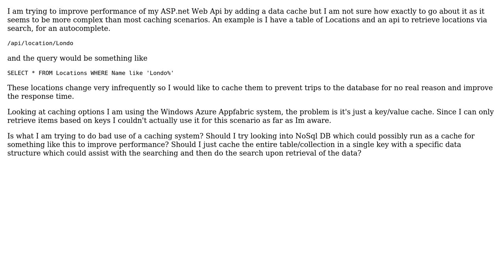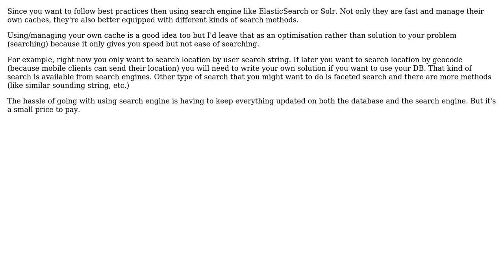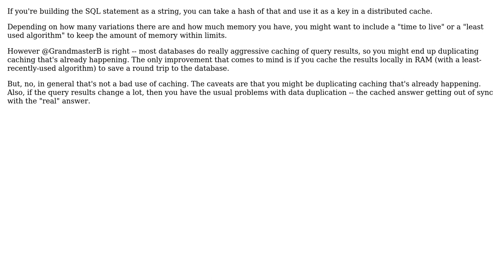Software Engineering: Best practices for caching search queries (3 Solutions!!)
Software Engineering: Best practices for caching search queries

With thanks & praise to God, and with thanks to the many people who have made this project possible! | Content (except music & images) licensed under CC BY-SA | Music | Images & others | With thanks to user sea-rob user InformedA user imel96 user David Esteves and the Stack Exchange Network Trademarks are property of their respective owners. You are responsible for your own actions.